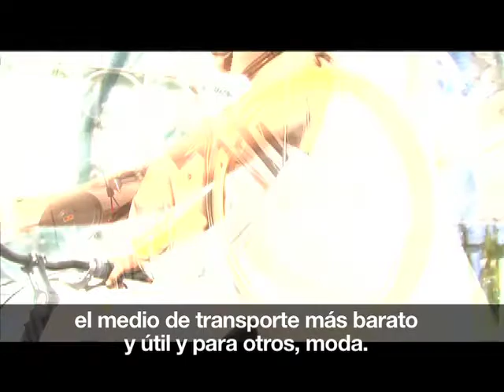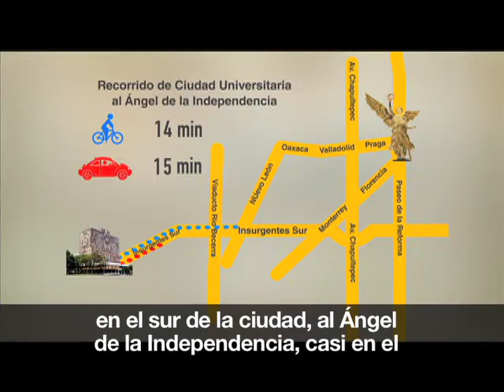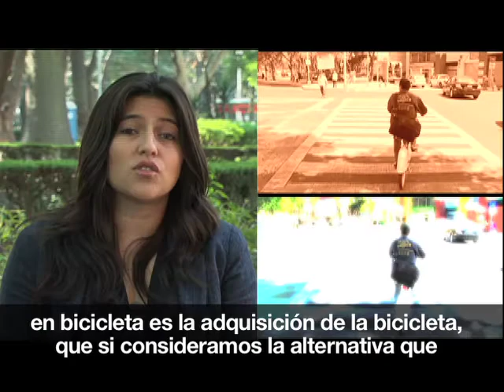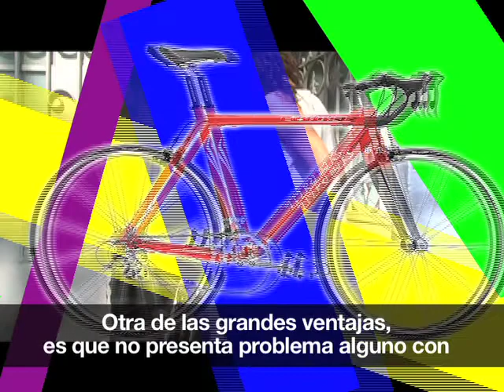Consumidor Yo: La vida en dos ruedas [Revista del Consumidor TV 15.1]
El uso de bicicleta como medio de transporte masivo, cada día agarra más fuerza en nuestro país. Ya sea propia o rentada, por moda, funcionalidad o gusto, te recomendamos que la uses. Reduce costos, tiempo de transporte y le harás un favor a tu salud.
y en este descubre por qué cada pedaleo se transforma en ahorro